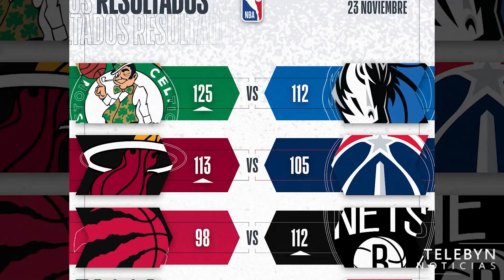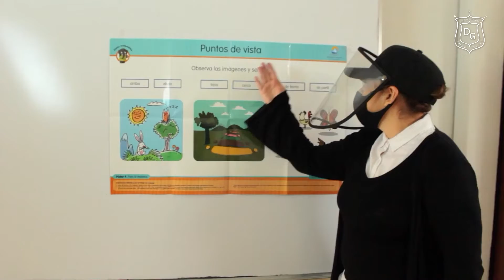Telebyn Noticias Jueves 24 de Noviembre de 2022